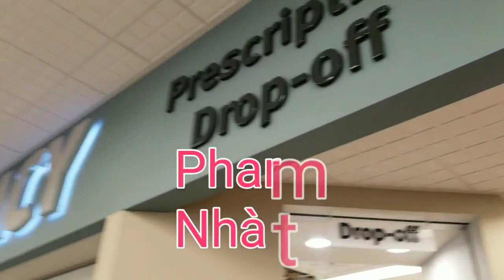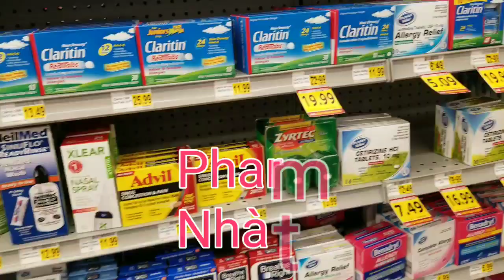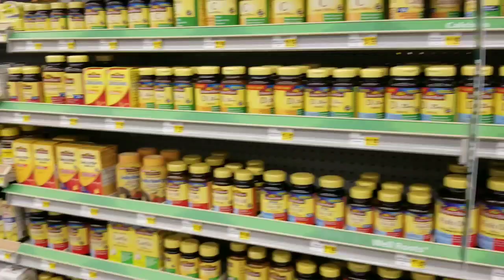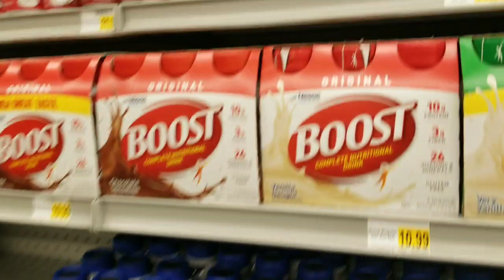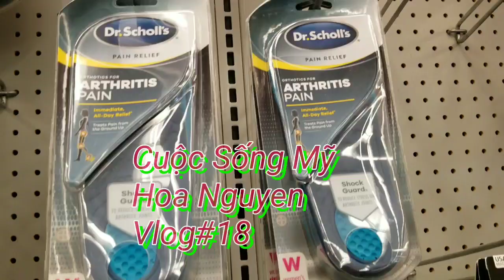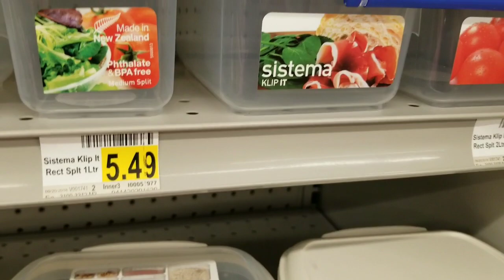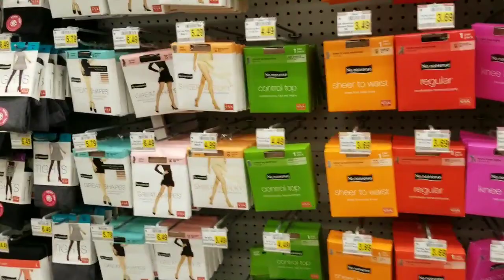Khám bệnh ở Bác sĩ gia đình và nhà thuốc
Ở Mỹ khi bạn bị bệnh phải đặt hẹn khám Bác sĩ gia đình trước, sau đó qua nhà thuốc lấy thuốc. Nếu bệnh nặng thì bác sĩ sẽ chuyển bạn đến tuyến trên gặp Bác sĩ chuyên khoa đấy🙂.Cám ơn các bạn đã theo dõi clip.Hẹn gặp clip sau nhé!🙂❤